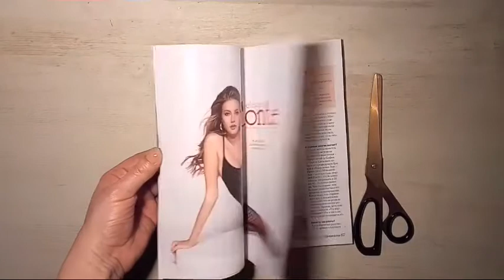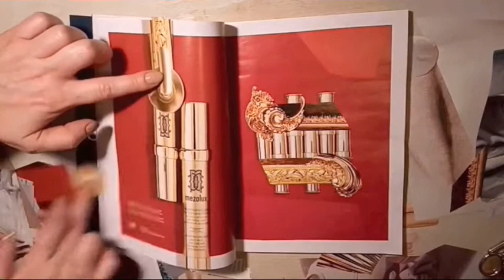Ольга Орната. Я люблю журнал Cosmopolitan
Видео из цикла мини-экскурсий по проектам выставки "Открытый музей 2020"

Адрес: г. Москва, ул. Ростокинская, 1